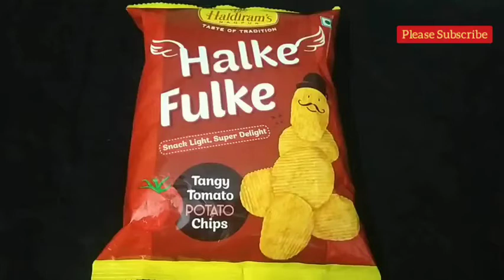3 Minutes Easy And Tasty Evening Snack Recipe With Bingo Potato Chips & Fish | Simple Quick Lays